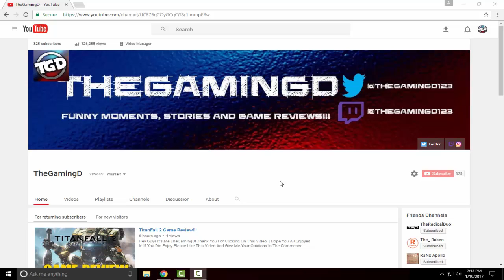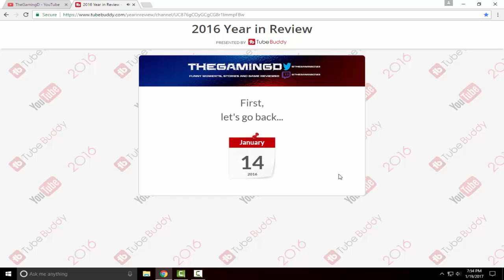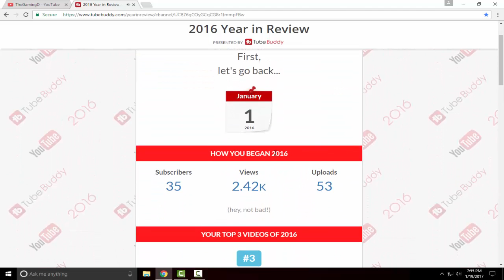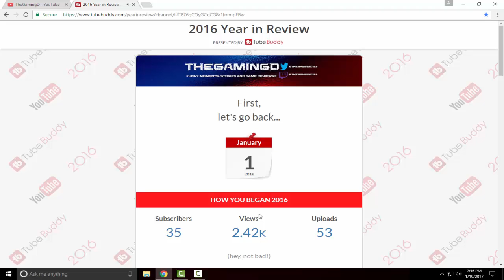290 SUBSCRIBERS IN ONE YEAR!!!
Hey Guys It's Me TheGamingD! Thank You For Clicking On This Video, I Hope You All Enjoyed It!